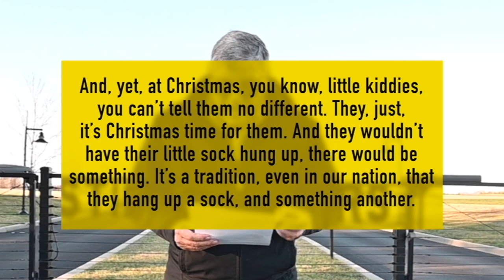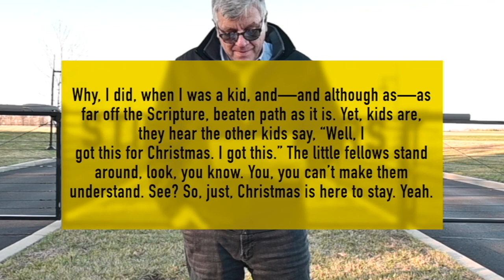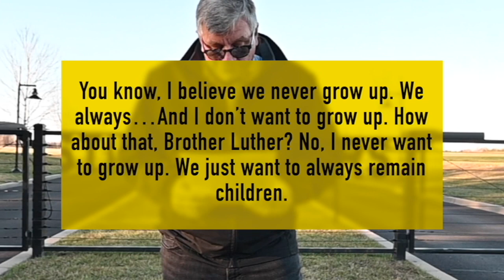RU 20 ДЕКАБРЯ 2022 ГОДА РОЖДЕСТВЕНСКИЕ ПОЗДРАВЛЕНИЯ ОВЦАМ ПАСТБИЩ ЕГО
Видео на иностранных языках теперь размещаются на "Канале Дэвида Эриксона" на YouTube

Luke 7:23 KJV
И блажен тот, кто не оскорбится во Мне.

Complete recordings are now archived in other foreign languages on Sierra Vista Fellowship